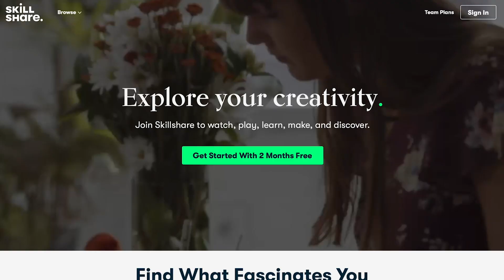How To Ask Better Questions And Have Deeper Conversations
Click here for Skillshare Premium and explore your creativity.

Book your ZOOM Video Call with me!

The video camera I use
The other camera I use
The gimbal I use
The microphone I use
The mini tripod I use